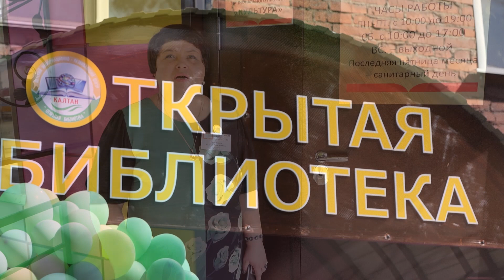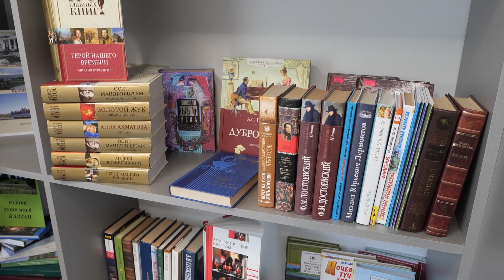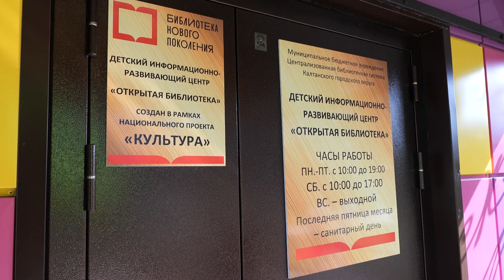Модельная библиотека в Кузбассе: волшебная копилка детства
В год 300-летия Кузбасса в городе Калтан Кемеровской области открылась библиотека нового поколения. Это единственная детская библиотека в округе. Воспользоваться ее услугами могут не только маленькие жители Калтана, но и дети из села Сарбала и поселка Малиновка.